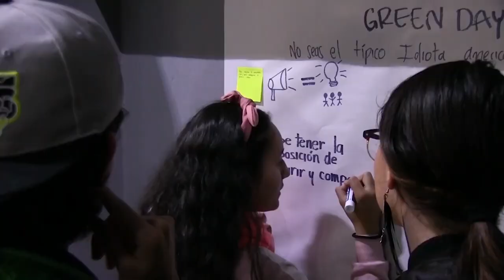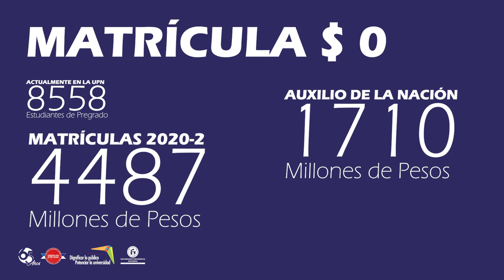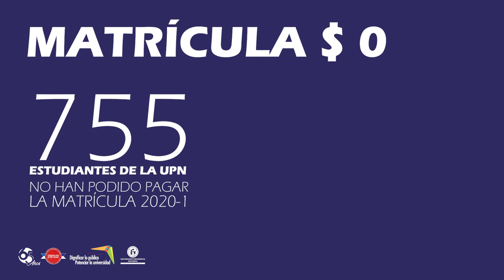Matricula $ 0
La UPN envía comunicaciones al gobierno distrital, departamental y nacional para obtener los recursos necesarios que permitan ofrecer la matrícula 0